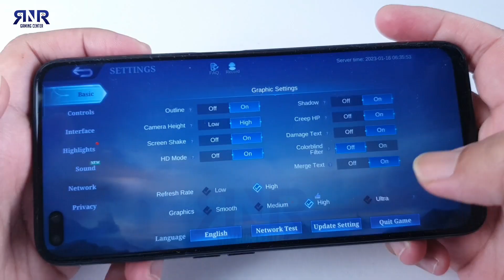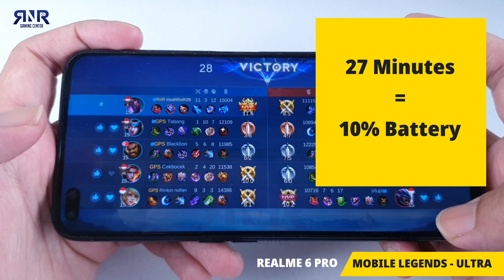Test Mobile Legends Realme 6 Pro di Tahun 2023, Masih Layak? | Snapdragon 720G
Device:
Realme 6 Pro
RAM 8GB
Internal 128GB